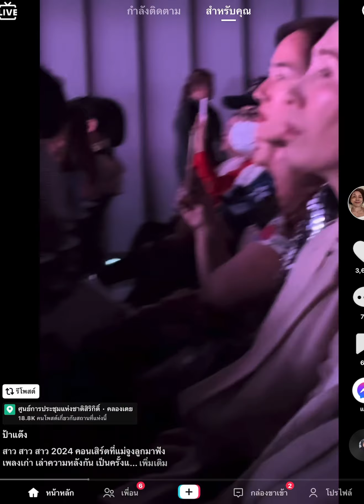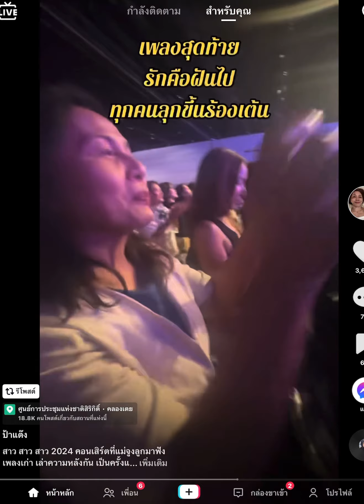แม่จี้ด ป้าแต้ง ป้าติ้ง มาดูชาลีขึ้นคอนเสิร์ต สาว สาว สาว